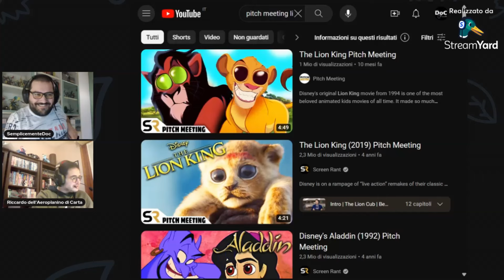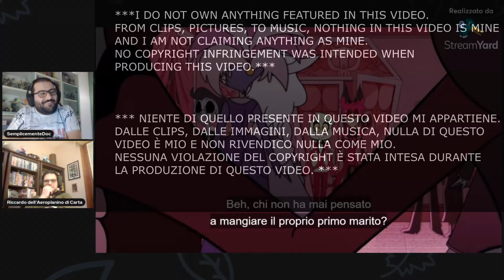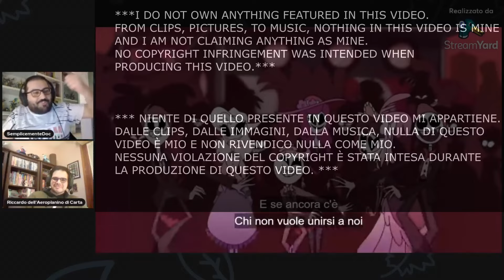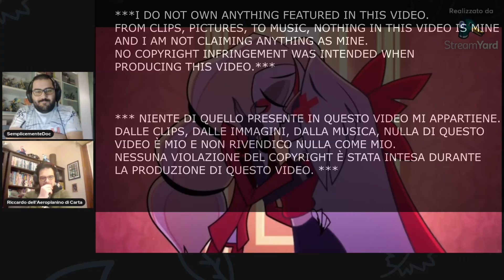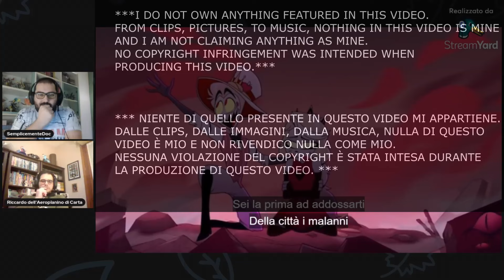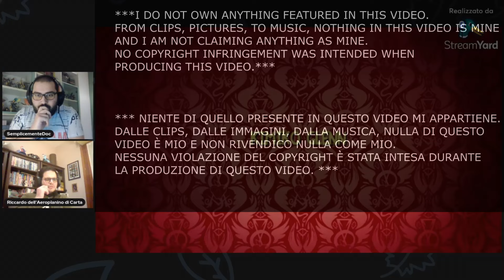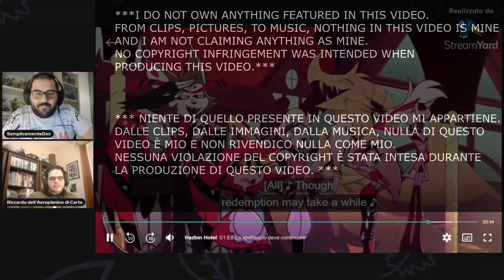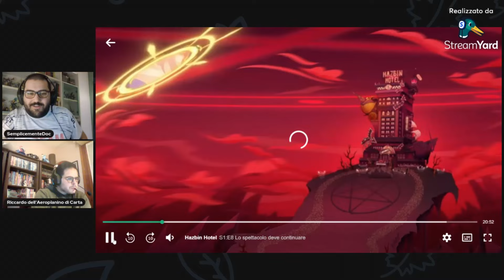DOCREACTION - HAZBIN HOTEL EP 7-8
▅ ▆ ▇ █LEGGIMI FELLONE█ ▇ ▆ ▅